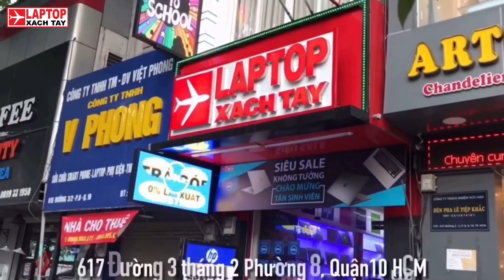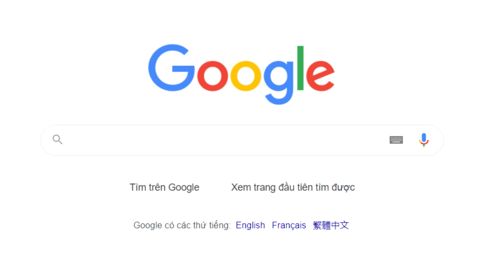Đánh giá Lenovo Legion R7000 tại Laptopxachtayshop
Laptop Lenovo Legion R7000 ARP8 R7 7735H RAM 16GB M2.SSD 512GB NVIDIA® GeForce RTX™ 4060 8GB GDDR6

CPU: AMD Ryzen™ 7 7735H Processor Base Clock 3.20GHz, Max. Boost Clock 4.75GHz ( 8 Cores, 16 Threas, 16MB Cache)
RAM: 2x 8GB SO-DIMM DDR5-4800
Ổ Cứng: 512GB SSD M.2 2242 PCIe® 4.0x4 NVMe®
VGA: NVIDIA® GeForce RTX™ 4060 8GB GDDR6
Màn hình: 15.6" WQHD (2560x1440) IPS 350nits Anti-glare, 100% sRGB, 165Hz, Dolby® Vision™, FreeSync™, G-SYNC®
Cổng giao tiếp: 2x USB 3.2 Gen 1, 1x USB 3.2 Gen 1 (Always On), 1x USB-C® 3.2 Gen 2 (support data transfer and DisplayPort™ 1.4), 1x USB-C® 3.2 Gen 2 (support data transfer, Power Delivery 135W and DisplayPort™ 1.4), 1x HDMI® 2.1, up to 8K/60Hz, 1x Ethernet (RJ-45), 1x Headphone / microphone combo jack (3.5mm), 1x Power connector, Wi-Fi® 6, 11ax 2x2 + BT5.1
Pin: 60Wh

Showroom: Thứ 2 – Chủ Nhật ( 8:30 – 21:00 )
TT Bảo hành: Thứ 2 – Thứ 7 ( 8:30 – 17:00 )